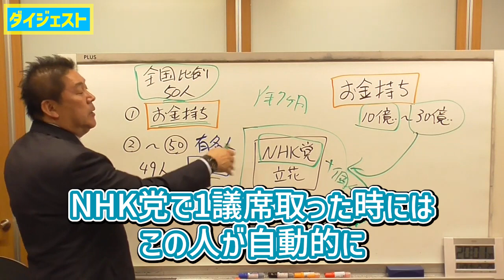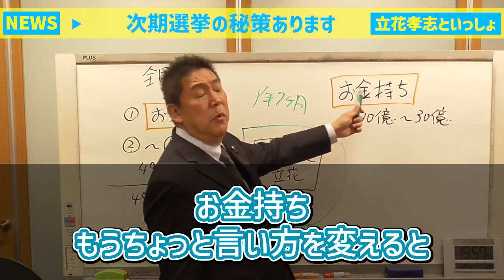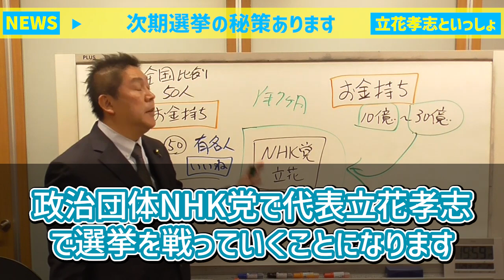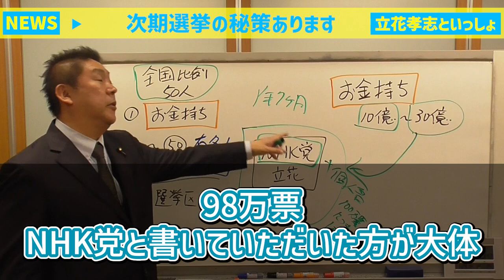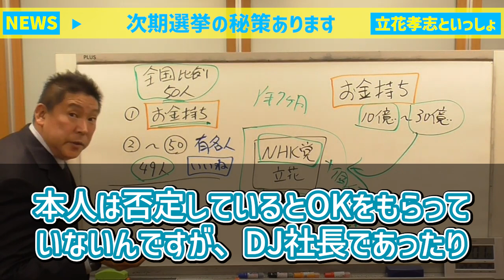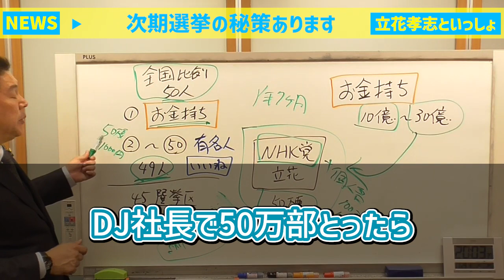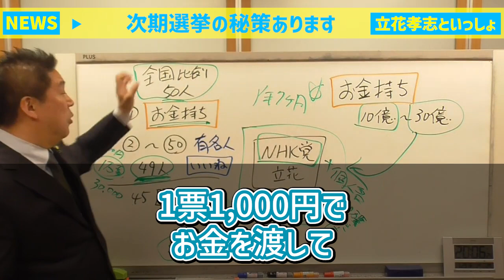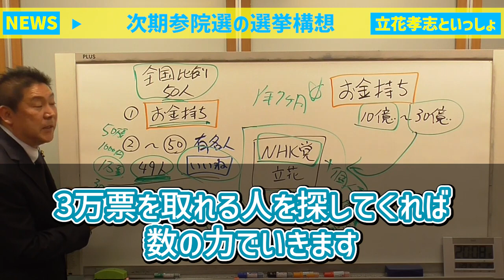立花孝志「次期選挙の秘策！新諸派党構想 1人の大金持ちと49人の有名人作戦」